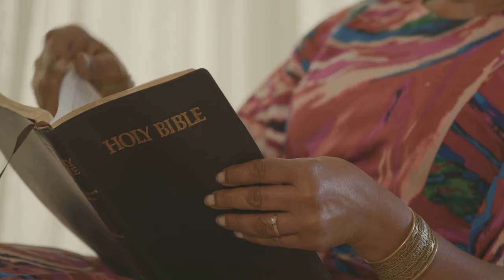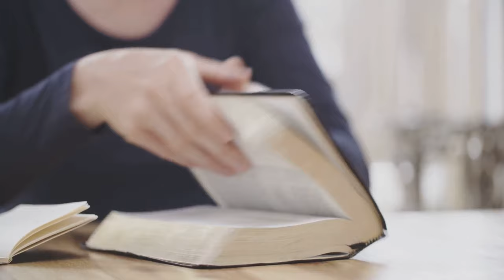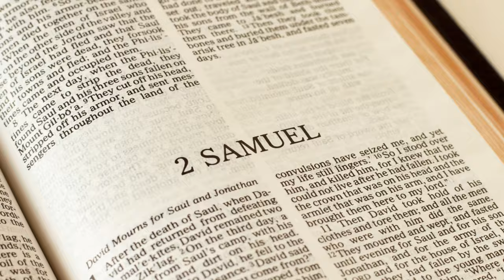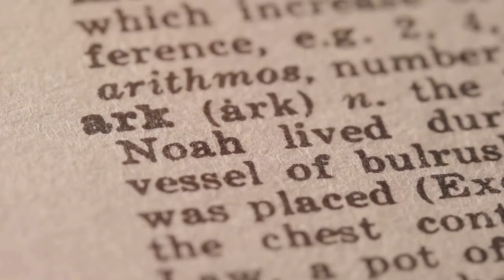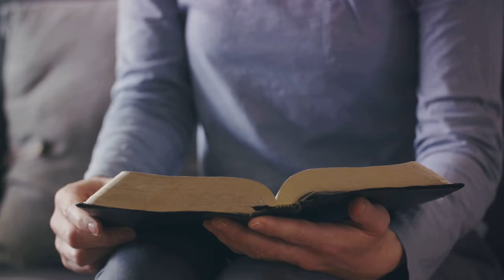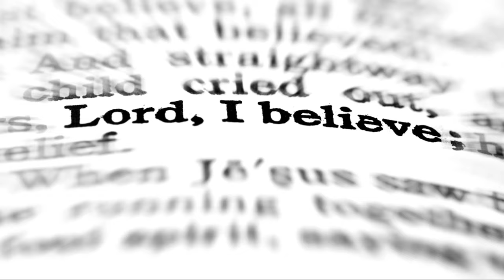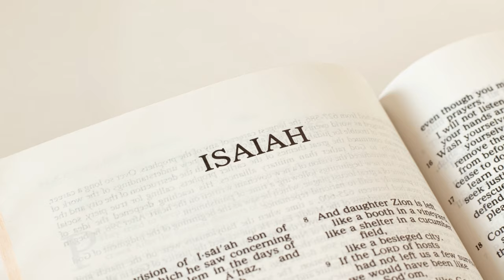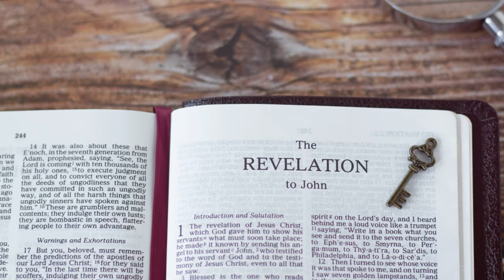🕊🌿THE SPIRIT OF PROPHECY: The End Times Are Upon Us 🌿🕊spiritofprophecy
In this video, we'll explore the biblical concept of the Spirit of Prophecy—its origins, purpose, and role in divine communication. Prophecy has long been a significant aspect of many religious and spiritual traditions, and the Bible is no exception.

We'll unpack what the Spirit of Prophecy means, tracing its roots to the Old Testament prophets and exploring how it manifests in the New Testament. You'll learn about the different types of prophecy, the significance of prophetic visions and dreams, and the importance of discernment when it comes to prophecy.

Whether you're a believer or simply curious about this fascinating spiritual phenomenon, this video will give you a deeper understanding of the Spirit of Prophecy and its place in the biblical narrative.

See Less
OUTLINE:
00:00:00
The Controversy of the Spirit of Prophecy
00:00:23
The Definition of a Prophet
00:00:42
The Purpose of a Spokesperson
00:01:03
God's Compassion Through Prophets
00:01:20
The Role of the Spirit of Prophecy
00:01:38
Embracing the Gift of the Spirit of Prophecy

Romans 10:9-10
 9 because if you confess with your mouth that Jesus is Lord and believe God raised him from the dead, you will be saved. 10 For with the heart one believes and thus has righteousness, and with the mouth, one confesses and thus has salvation